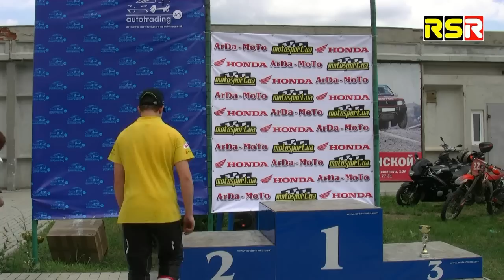Supermoto 2012 Donetsk Open Race1.mp4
Ukrainian Supermoto Championship 2012, 1st Round, OPEN class, Race #1